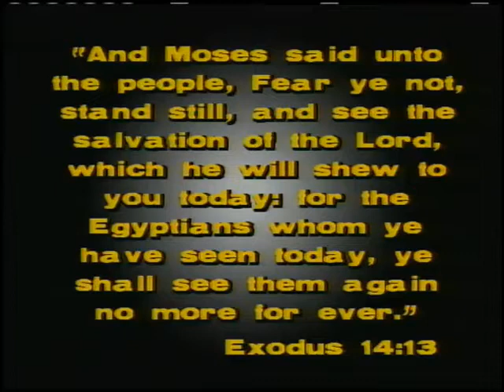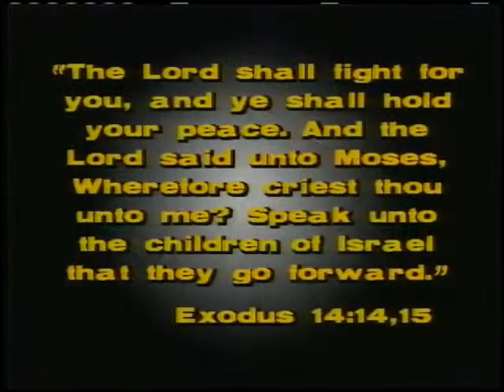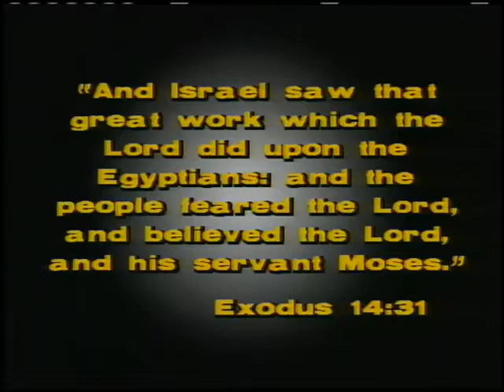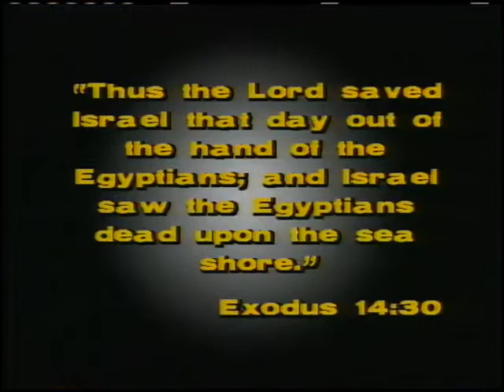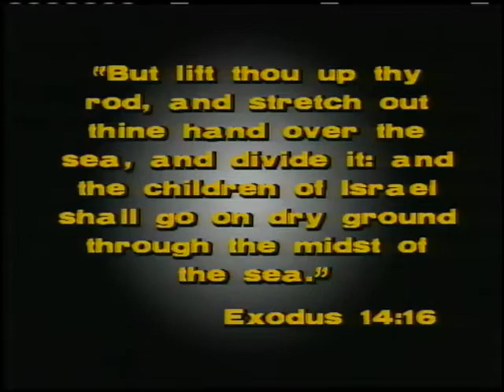Seven Steps 7 Seven Steps Out of a Crisis ~ Dr Lester Sumrall